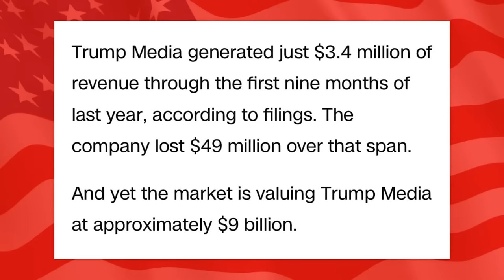LIVE: MAGA gets UNCOVERED as Trump gets GAGGED and GOP goes MAD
On today’s UNCOVERED Anthony and Ron discuss the collapse of the sham Biden impeachment, Kari Lake finally surrenders, MAGA bridge collapse conspiracies, Trump’s bible sales and Truth Social stocks, another gag order for his Lordship, Kyle Rittenhouse’s college tour and much much more!

Former Federal Prosecutor Ron Filipkowski and British journalist Anthony Davis expose the epidemic of false propaganda pushing Republican politics to the extreme far-right.